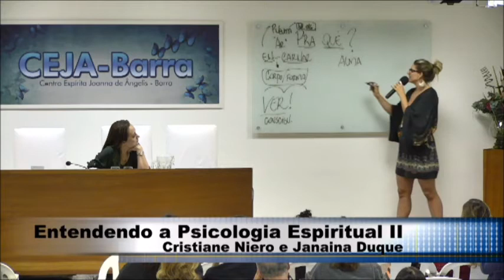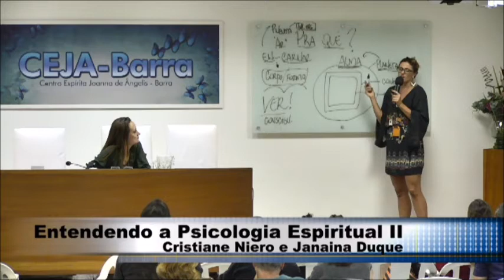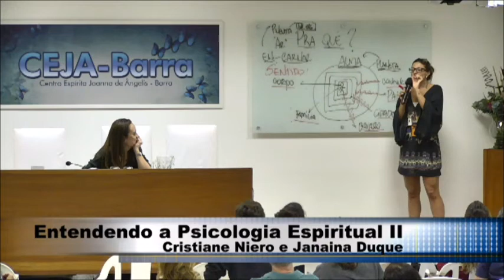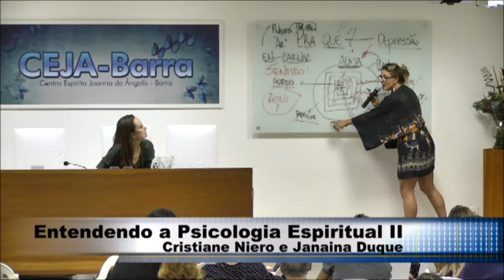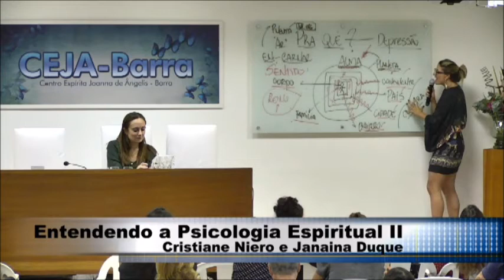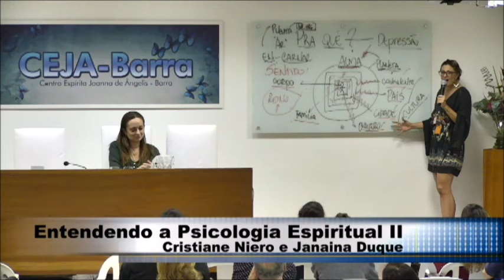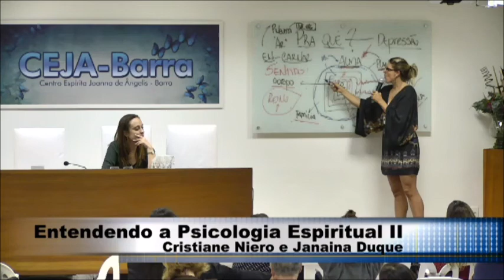Curso Entendendo a Psicologia Espiritual II - Noite - 05 de maio de 2016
Aula do Curso Entendendo a Psicologia Espiritual II , realizada em 05 de maio de 2016.